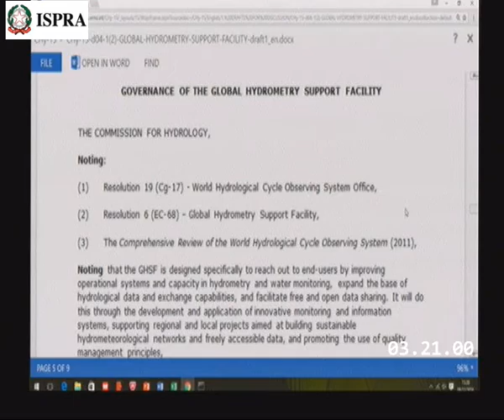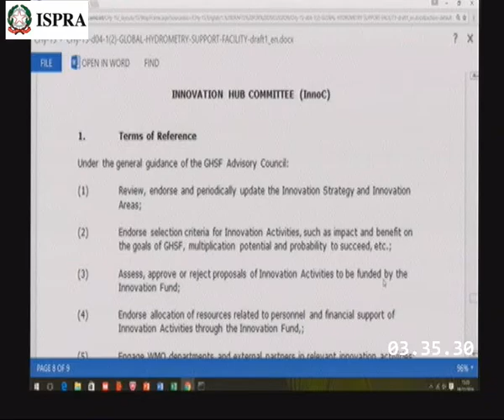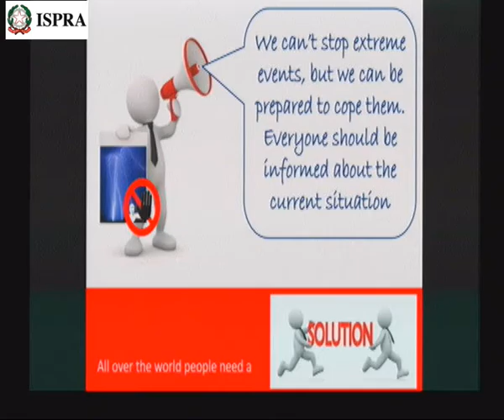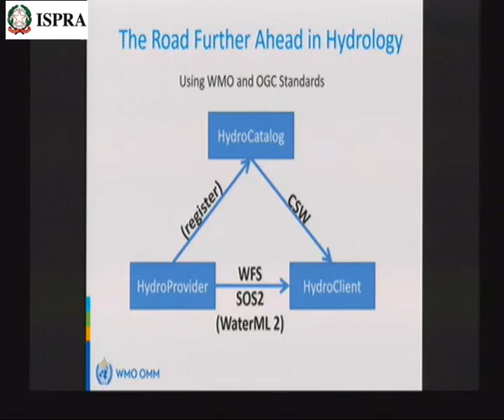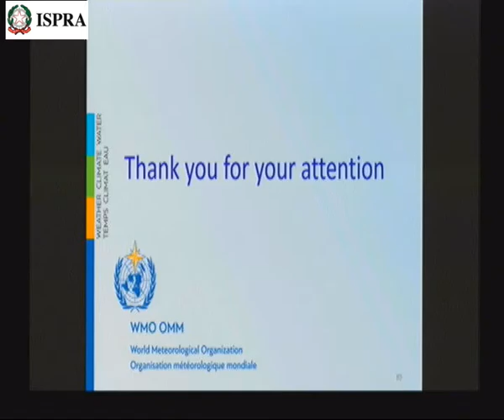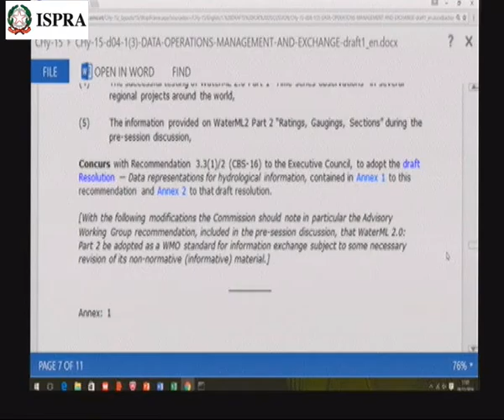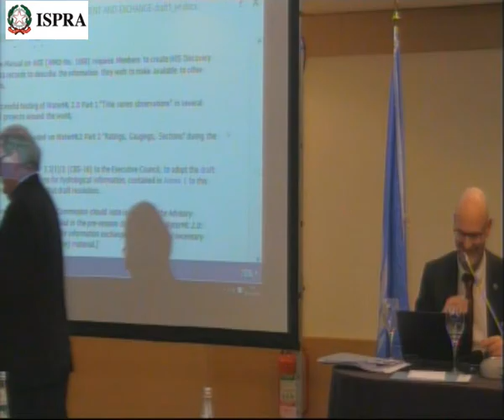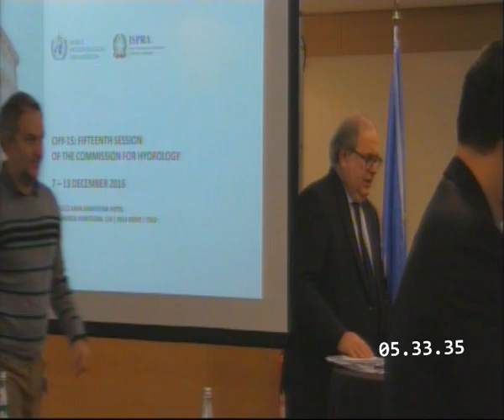CHy 15 - 08 dicembre 2016 pomeriggio